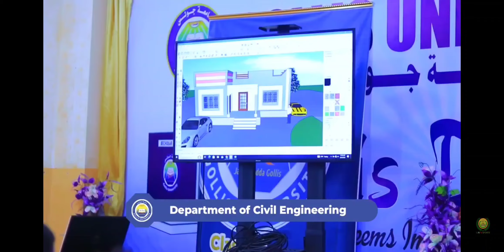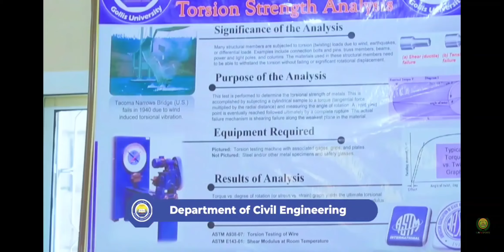Kuliyada Cicil Civil Engineering Ee Jamacadda Golis Hargeisa Casimada Somaliland Republic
Civil engineering is a professional engineering discipline that deals with the design, construction, and maintenance of the physical and naturally built environment, including public works such as roads, bridges, canals, dams, airports, sewage systems, pipelines, structural components of buildings, and railways.

The average civil engineer salary in the United Kingdom is £42,153 per year or £21.62 per hour. Entry level positions start at £34,000 per year while most experienced workers make up to £57,500 per year.

Find out about the Top 10 Highest Paying Civil Engineering Careers, what they do and what education you need.

1) Engineering Project Managers. ...

2) Senior Civil Engineer. ...

3) Engineering Managers. ...

4) Civil Engineer. ...

5) Architect. ...

6) Engineering Inspectors and Regulatory Officers. ...

7) Civil Engineering Drafter.